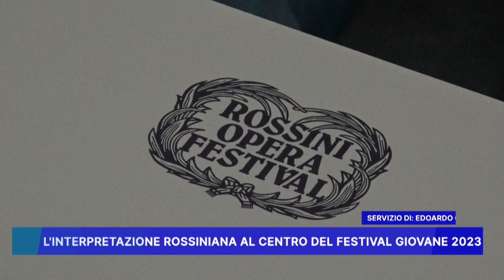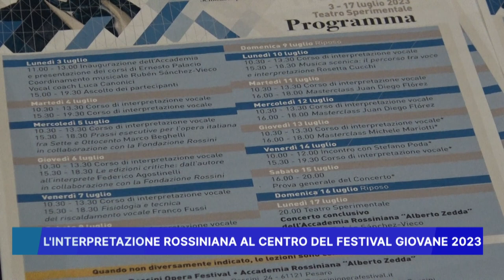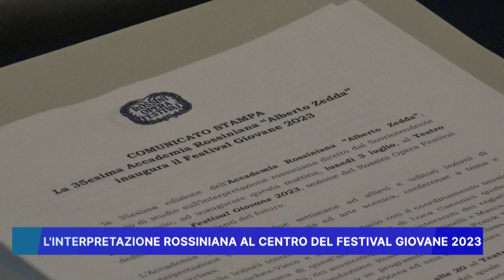L' INTERPRETAZIONE ROSSINIANA AL CENTRO DEL FESTIVAL GIOVANE 2023